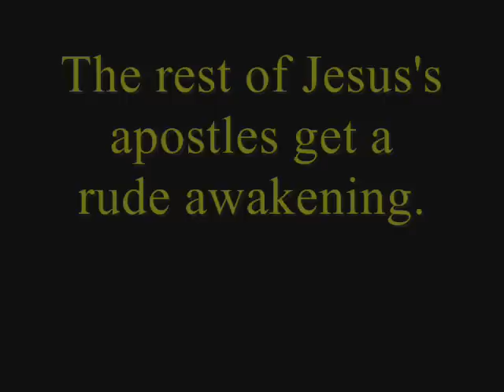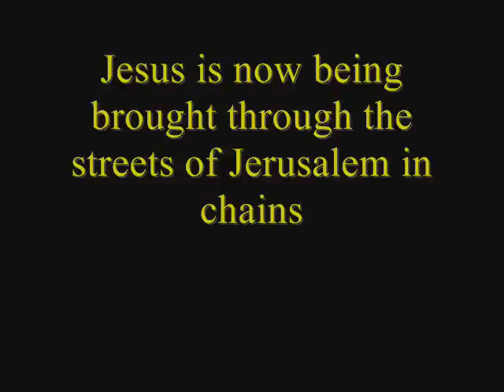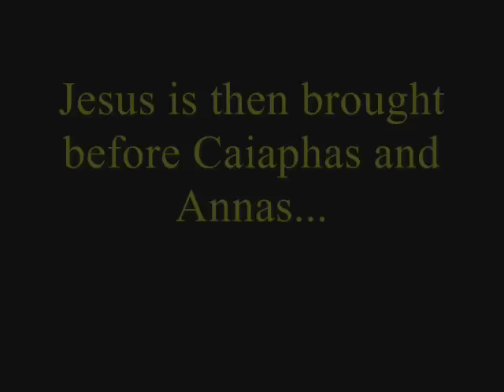Jesus Christ Superstar: A Peanuts Musical (Part 7)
In Part 7, Jesus implores God to discuss his destiny on Earth (I Only Want to Say).  After he and his apostles are arrested by the Romans (The Arrest), Jesus is brought before Caiaphas.